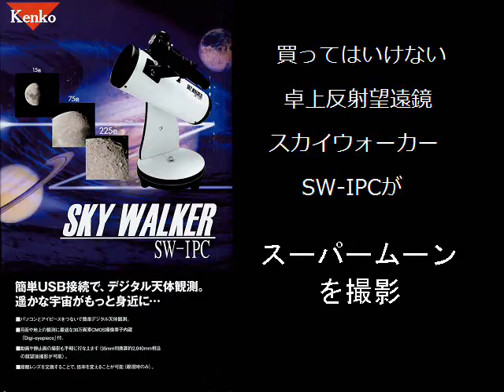SkyWalker SW-IPCがスーパームーンを撮影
昨日のお月見は月が明るく過ぎて、模様がわからず残念なことでしたので、
今日のスーパームーンは、悪名高き付属のバローレンズで３倍に拡大して撮影しました­。
もともとどんなにピントあわせてもぼけてて、ピントの調整が微妙なので、少しピント変えて２回撮りました。

昨日と同じくSuperStar HSK-360でも撮りましたが↓
このSkyWalkerかなり月の周りが虹色になってます。
色収差と言うのでしょうか。
と言うことで、月の撮影は、月のヘリがきれいなおもちゃの屈折望遠鏡の勝ちですね。

ただおもちゃの屈折望遠鏡は付属の貧弱な三脚がたいした風でもないのに揺れます。
公園のベンチやテーブルなど、卓上望遠鏡を置くところさえあれば、
SkyWalkerのほうが安定して使いやすいです。
倍率もおもちゃの屈折望遠鏡より低めで、月も探しやすかったです。

BGMは星の界